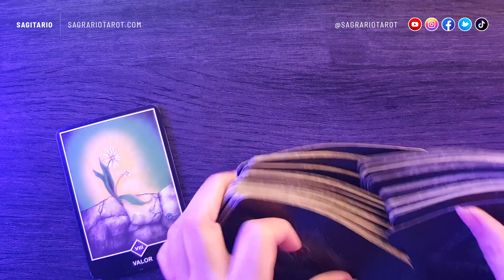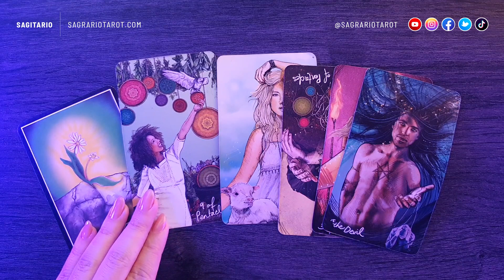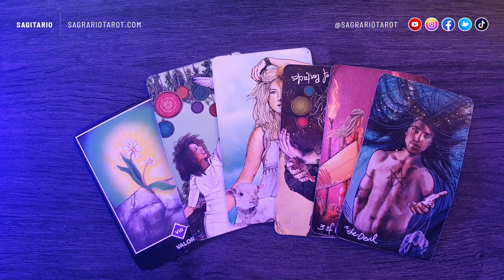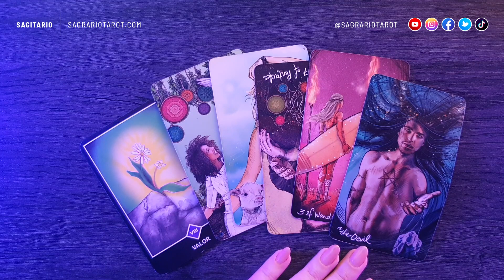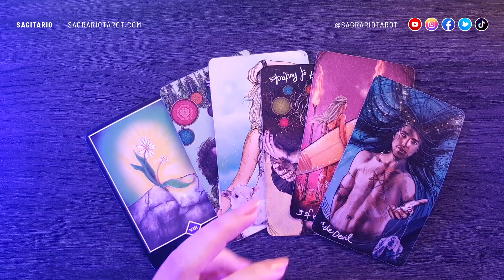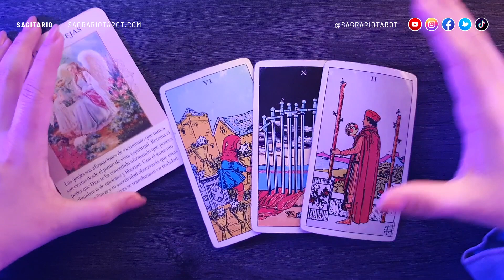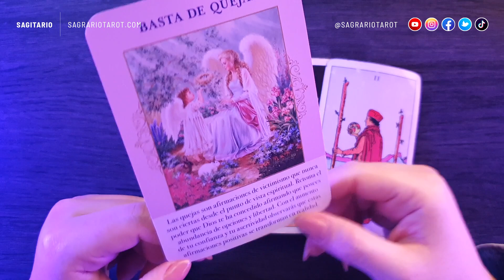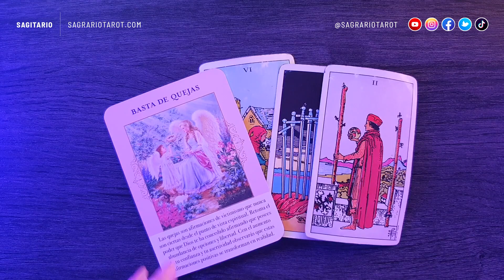💜 Sagitario Horóscopo Amor y Carrera Abril 2023 💜 Tarot interactivo ☀️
Energías colectivas y predicciones en el Amor y Finanzas para el signo de Sagitario en el mes de Abril de 2023 💜

Enlaces directos:

0:00      - Introducción
1:01      - Inicio de la lectura de Amor
13:05    - Inicio de la lectura de Carrera y finanzas

👉Créditos:

Host, Producer, Designer, Animation and Editing:
👉Sagrario M.N.

👉Main Theme
👉Title: Noctilucent
👉Artist: Lenny Loops x stream_error

Decks:
👉 The Souls Journey Oracle
👉 Oráculo de los Ángeles de la Abundancia